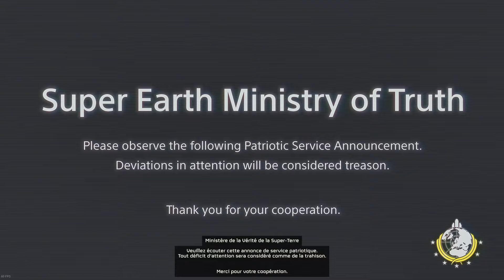HELLDIVERS 2 - DÉCOUVERTE | Starship Troopers en jeu-vidéo !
Il est temps de faire reigner la démocratie !
Vous avez aimer Starship Troopers ? Quelque soit ta réponse, viens regarder cette découverte de Helldivers 2 !
Starship Troopers en jeu-vidéo ! On défouraille de l'alien et du robot !

.:*~*:._.:*~*:. 📑 Sommaire 📑 .:*~*:._.:*~*:.
00:00 - Introduction
00:26 - Introduction du jeu
02:08 - Information de base
04:42 - Mécaniques globales
17:53 - Je part en mission
28:39 - Extraction
32:05 - Mission terminée !
36:25 - Venez démocratisez avec moi !

.:*~*:._.:*~*:. 🎵 Musiques 🎵 .:*~*:._.:*~*:.

.:*~*:._.:*~*:. 🔌 Liens utiles 🔌 .:*~*:._.:*~*:.

.:*~*:._.:*~*:. 📹 Chaines Recommandés 📹 .:*~*:._.:*~*:.

.:*~*:._.:*~*:. 👑 Ma chaîne 👑 .:*~*:._.:*~*:.

Passionné d'informatique et de jeux vidéo depuis très longtemps, vous trouverez sur cette chaîne de tout en matière de jeux !
En passant par Minecraft, Doom, L'ombre de la guerre, ou encore Elite: Dangerous, quelque soit le style de jeux que vous aimez, vous en trouverez quelque chose pour vous !
Trop timide pour démarrer une chaîne depuis longtemps, le fait de commencer Pillage Defense: Age of Simcraft chez les Gentlemen of Craft, m'a donné goût aux vidéos !
Vous pouvez me suivre sur mon blog plus accès informatique et vous pouvez me contacter comme vous le souhaitez, je me ferais un plaisir de vous répondre.